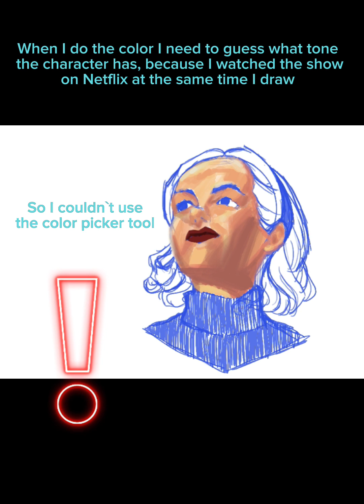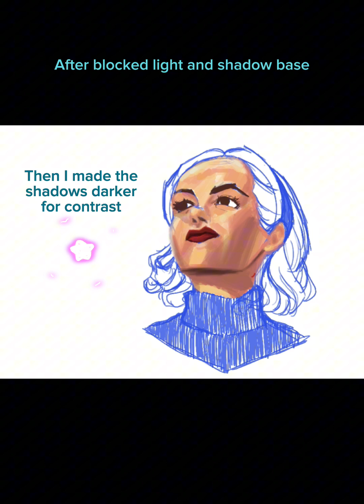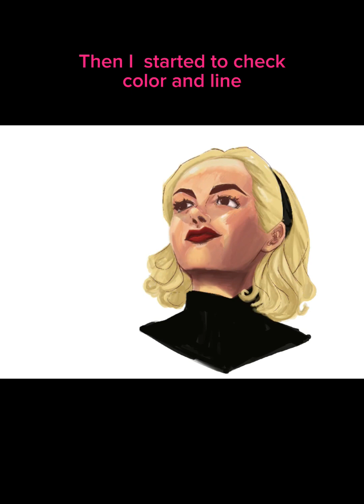Line and color sketch of Sabrina Spellman.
Hi! I made a TimeLapse video of my fanart of Sabrina Spellman, from the show Chilling Adventures of Sabrina, you can watch on Netflix.

Software:
Procreate TimeLapse
Edit and cut software:
CapCut
Youtube Music:
Girl on Top - Amy Lynn & The Honeymen
Woodsheder - Quincas Moreira

Comissions: invite me to coffe!